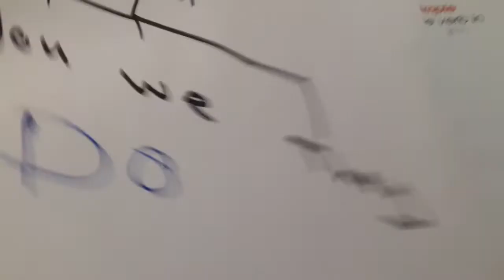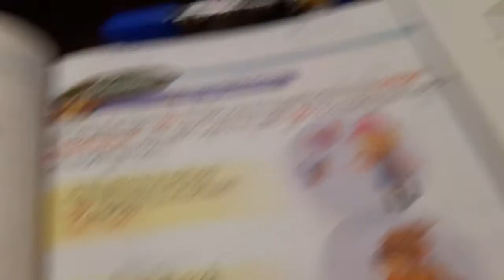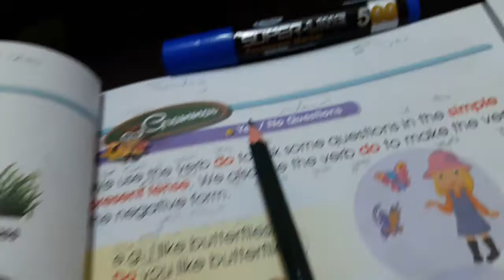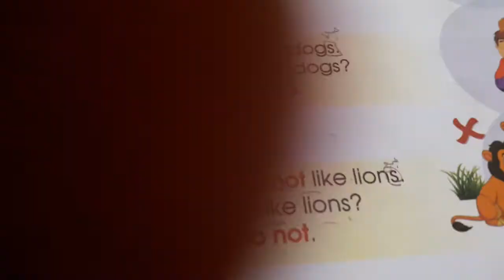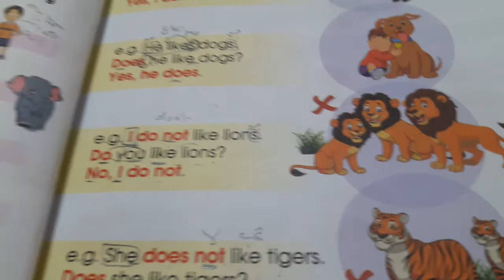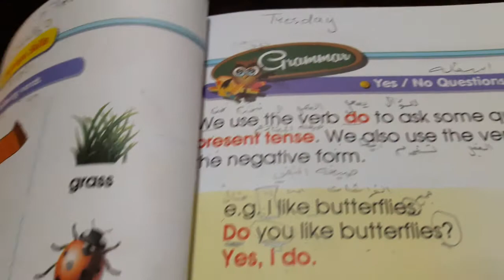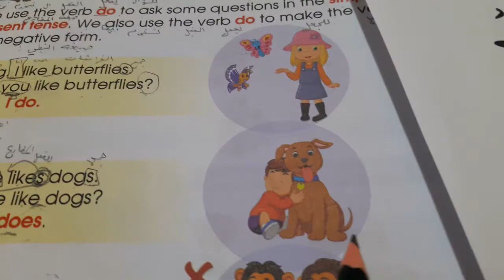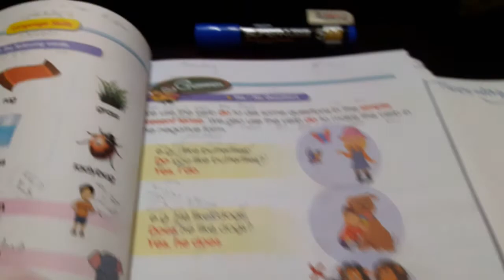English /Unit 5/Grammar /second grade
Explain page 35